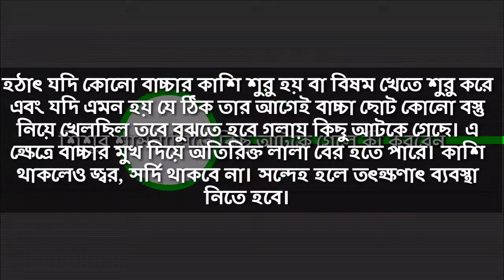শিশুর শ্বাসনালিতে কিছু আটকে গেলে কী করবেন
ছোট শিশুদের সবকিছু মুখে দেওয়ার অভ্যাস। একটু অসাবধান হলেই মুখে দেওয়া এই বস্তু শ্বাসনালিতে আটকে গিয়ে দুর্ঘটনা ঘটাতে পারে। এ ধরনের দুর্ঘটনা যত দ্রুত শনাক্ত করা যায় ততই মঙ্গল।